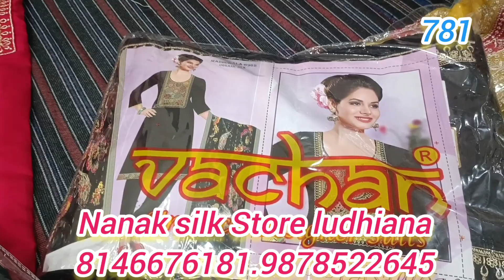karwa chouth special variety designers suits Ghar bhethe mangwa ye wholesale main Minerwa Market ldh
Shop address
Nanak silk Store
minerwa market Shop
all lady suits
winters suits
summer suits
daj wari suits
kashmiri suits
velvet suits
near ludhiana
Jalandhar by paas
chohra bajar
sabji Mandi partab bajar
jagraon bridges
field ganj